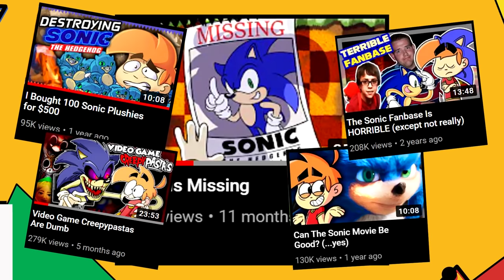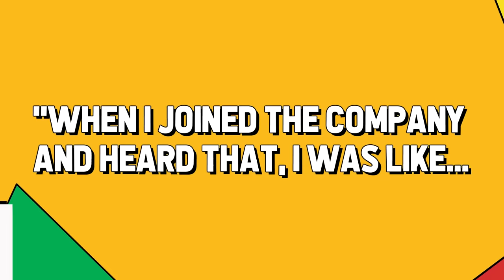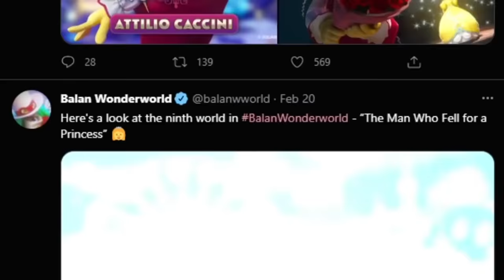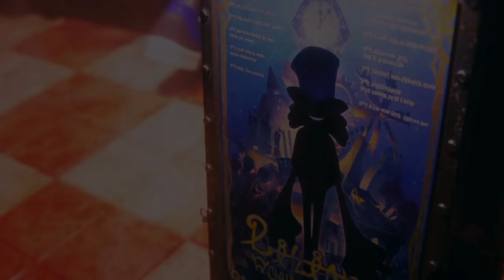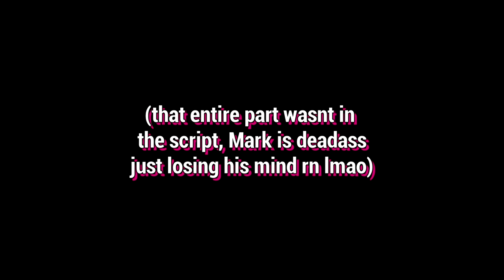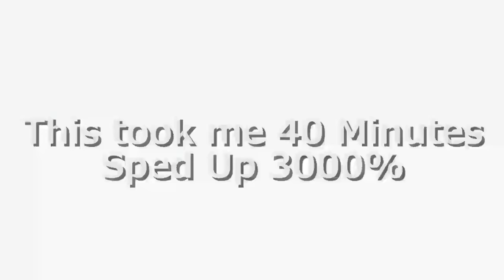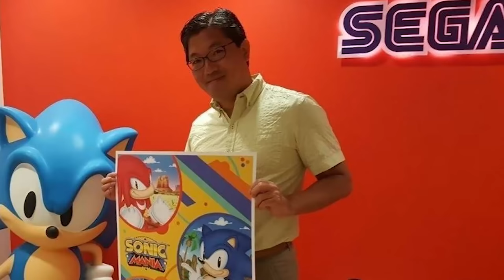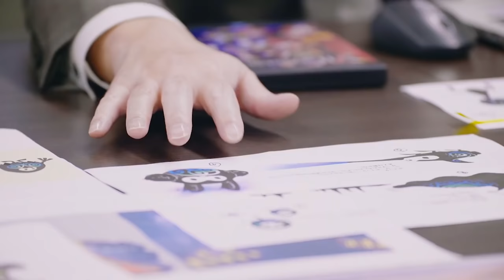Balan Wonderworld: The Problem With Simplicity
So the Brand New Game from Sonic The Hedgehog Creator, Yuji Naka just came out called Balan Wonderworld. After immediately flopping I picked up the game and decided to put in 30 hours to complete it, so just how is Balan Wonderworld? Let's find out!

0:00 Intro
4:50 The Simple Story of Balan Wonderworld
17:23 The Basic Gameplay of Balan Wonderworld
35:20 The Undemanding Level Design of Balan Wonderworld
38:45 The Awful Minigames of Balan Wonderworld
42:36 The Surprising Bosses of Balan Wonderworld
44:33 The Dreadful Chao Garden of Balan Wonderworld
50:05 The Wonderful Art & Music of Balan Wonderworld
54:22 Conclusion